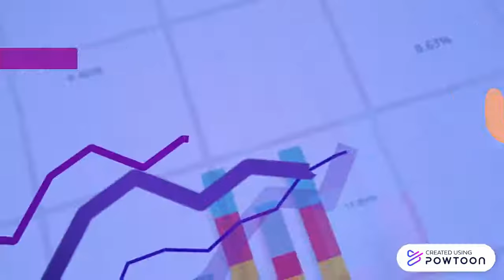Bisnis e-commerce B to B dinilai masih cerah